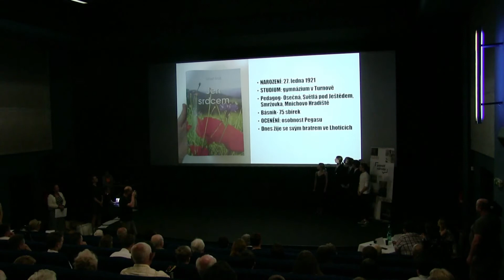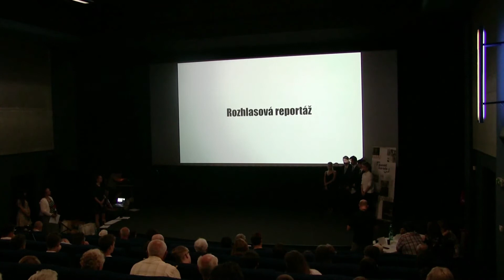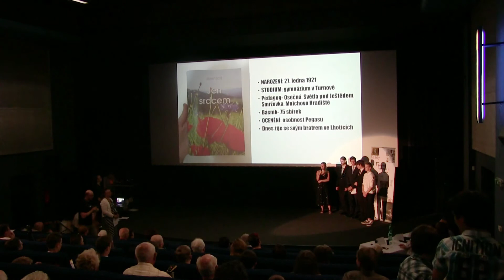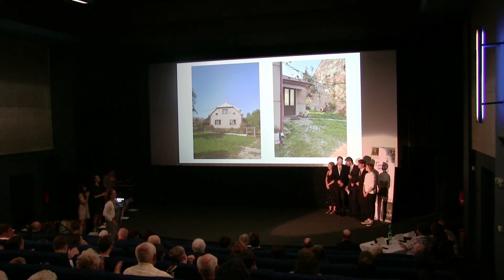Gymnázium Mnichovo Hradiště, Český Ráj: Josef Brož